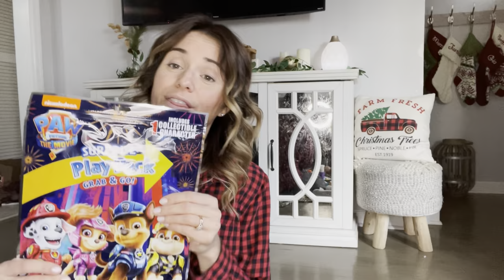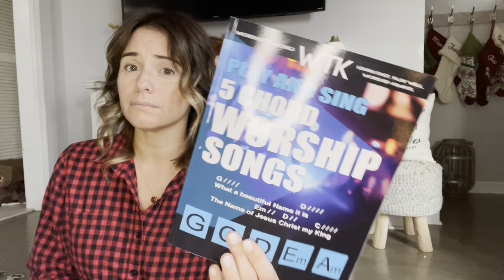WHAT I GOT MY KIDS FOR CHRISTMAS | Gift Ideas for Kids | Toddler to Teen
✨Hey mamas! In today’s video I’m sharing with you what I’m putting in my kids’ stockings and what I’m getting them for Christmas! Are you all ready for Christmas?

This video is in collaboration with a bunch of other mamas, hosted by Yasmine at Mommy on the Move!

SHOP THE VIDEO:

One thing that I forgot to include is that each stocking will also be getting a Cinnamint lip balm from Young Living!

Erasable gel pens
5-Chord Worship Songs
Wooden Instruments

✨Grab the necklace I got my daughter, the books I got my toddler, and the devotional I got my son from The Daily Grace Co.

✨Grab the sweatshirts I got my boys from Beacon Threads

We are passionate about being counter culture, including alternatives to traditional schooling. I was a public high school English teacher, turned homeschooling mom, turned middle school English teacher at a small Christian school. I’m hybrid homeschooling + Christian-schooling our five kids. Homeschooling is a lifestyle and a culture that will always be part of our family culture!

I love the Charlotte Mason education approach, and many others, but I’d say I’m more of an eclectic teacher—mixing the different aspects of homeschool styles that I love—living books, literature-based learning, Montessori, and so much more!

Just as I brought what I learned through teaching into homeschooling, I am so excited to bring what I’ve learned homeschooling back into teaching!

✨Check our GIGIL Stem Kits here:
Gigilstemkits.com/rooted